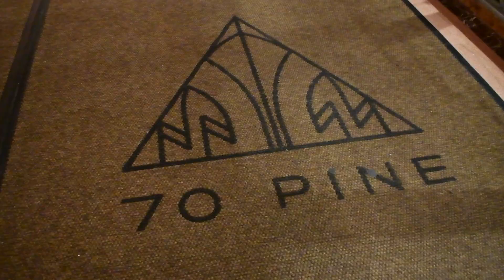4KHD Trinity Church to Crown Shy 2024 Oct 12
4KHD   Trinity Church to Crown Shy    2024 Oct 12